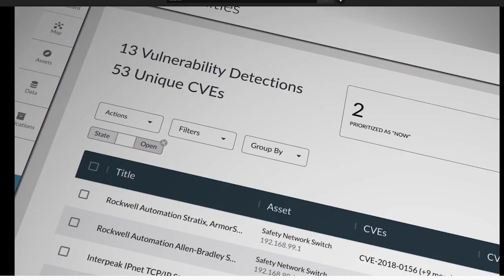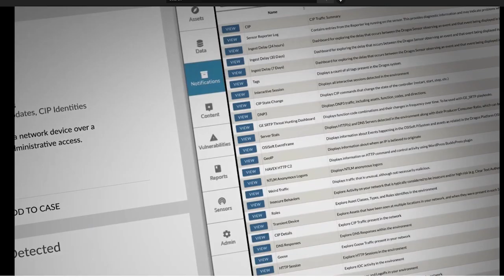Join Dragos Engineering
Dragos VP of Engineering, Jodi Schatz, discusses what it takes to produce and deliver an OT cybersecurity platform that helps to protect our industrial customer environments. Are you a curious, experienced engineer ready to stretch the limits of what’s been done before in building ICS/OT cybersecurity solutions? Learn more about our company at: dragos.com.